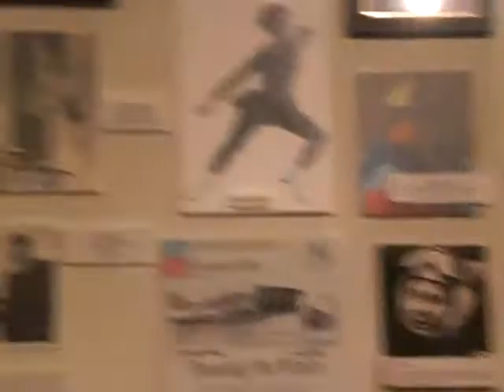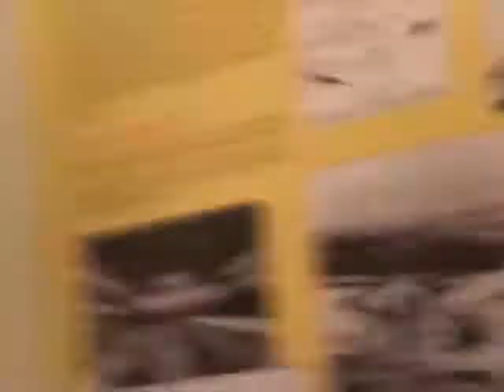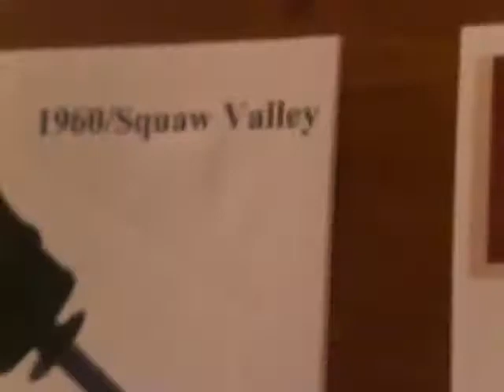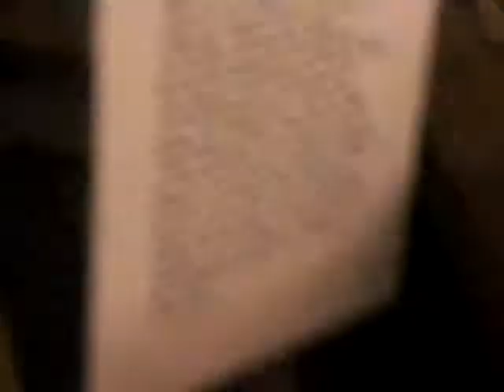Lake Placid 7-29-08